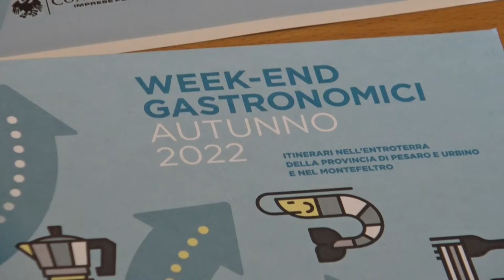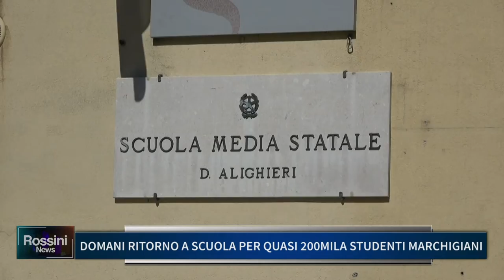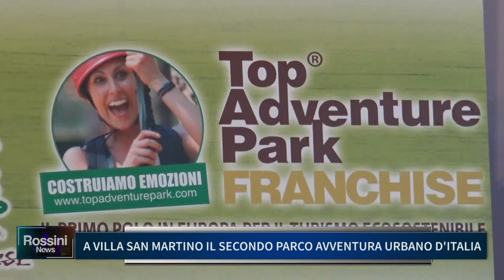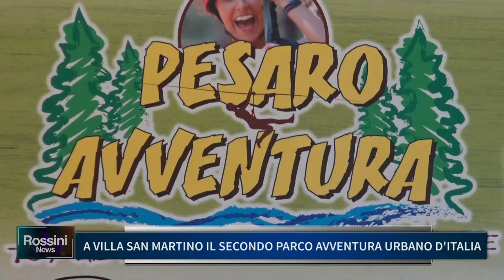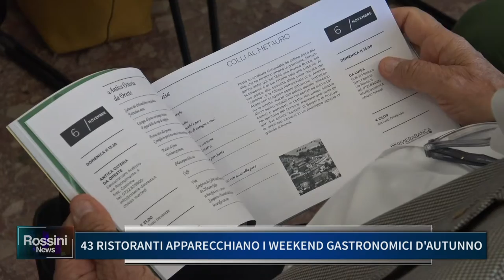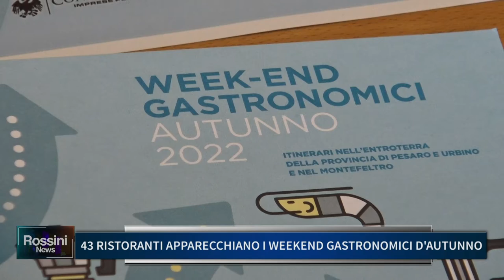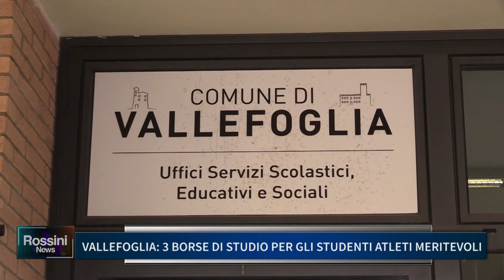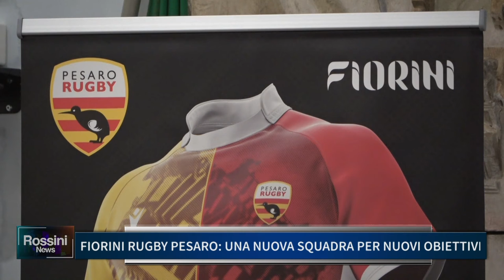ROSSINI NEWS 13 SETTEMBRE 2022